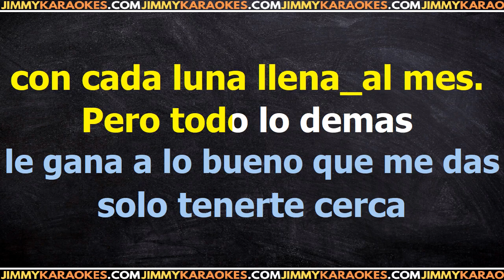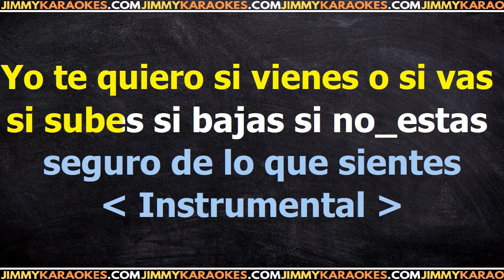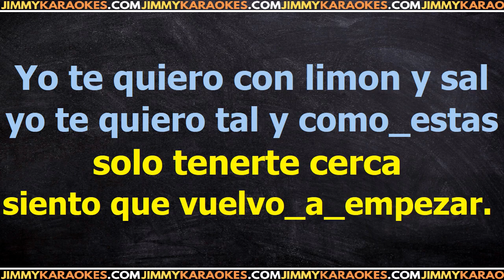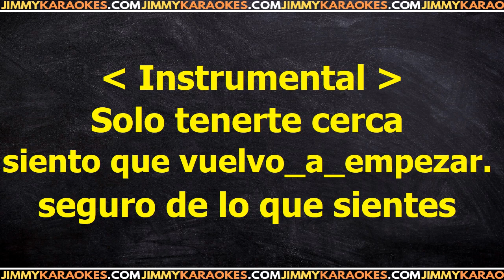Julieta Venegas Limon y sal PISTA KARAOKE